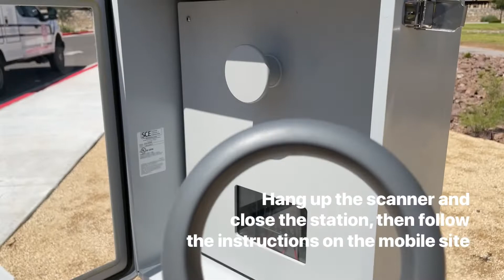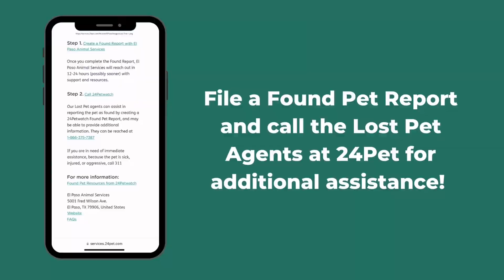Reunite Site: Solar-Powered Microchip Scanner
The City of El Paso Animal Services Department, in partnership with national partner, 24Pet, has placed the-first-of-its-kind 24Pet Reunite Site solar-powered microchip scanner at Salvador Rivas Jr. Park, 12480 Pebble Hills Dr.

The creation of the Reunite Site resulted from the inspiration to provide the accessibility to tools for good Samaritans willing to help reunite lost pets with their families. Simply use the microchip scanner to check for a microchip, scan the QR code to input the microchip number and file a Found Pet Report, then connect with the owner to reunite them with their pet.

The Reunite Site is also available for community members to ensure their pet is microchipped, learn their pet’s microchip number, and even find out where and how to get their pet microchipped if they need one. The prototype scanner operates on solar power and will be placed at Salvador Rivas Jr. Park in East El Paso in an effort to impact the large number of lost pets found.

Best Friends Animal Society, a national non-profit animal welfare organization, is funding the first Reunite Site and El Paso Animal Services plans to install the scanners in more locations within the city.